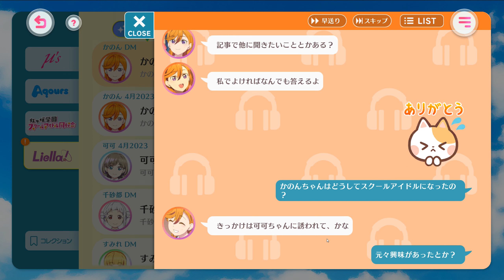[SIF2] Liella! chat - Kanon #3 (JP)